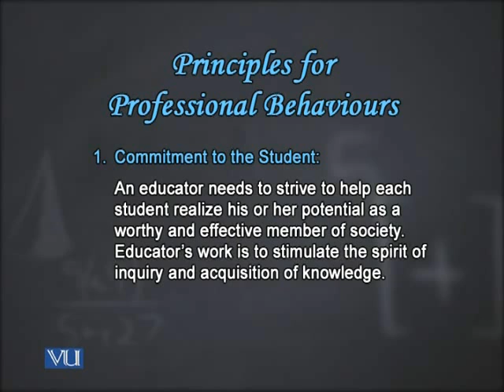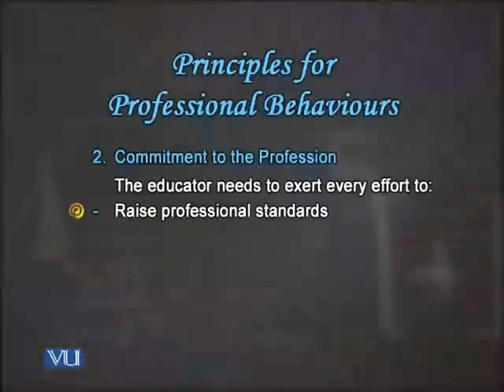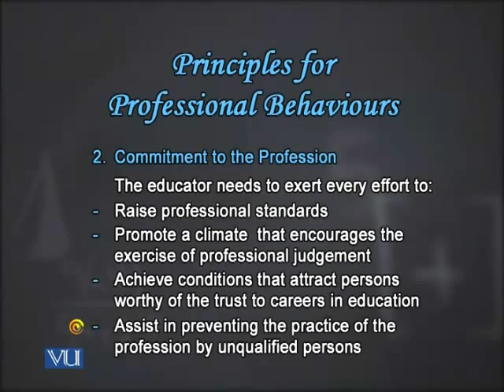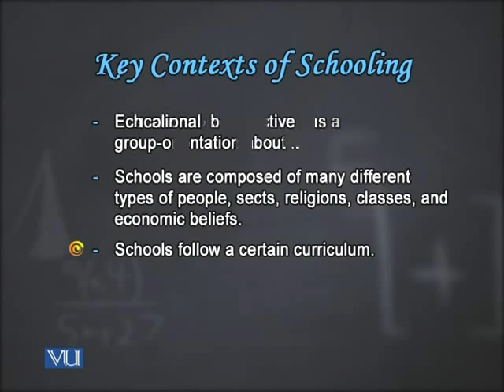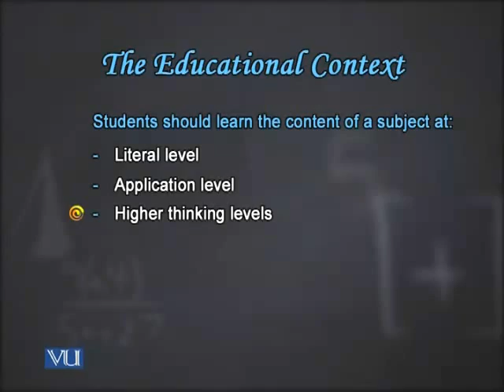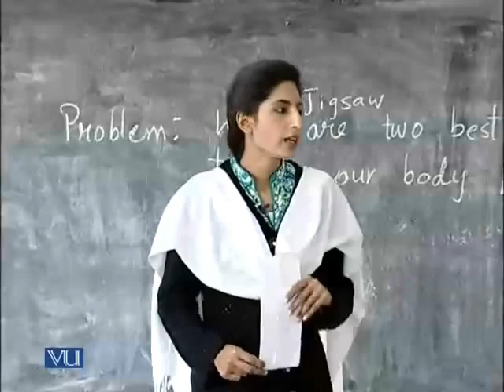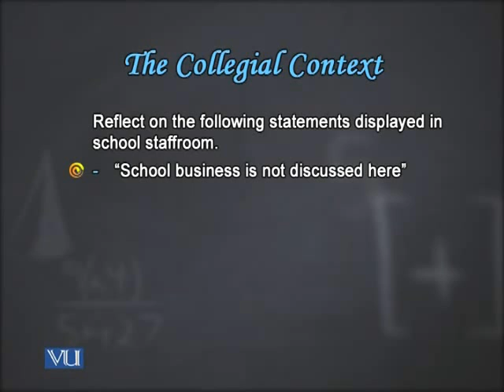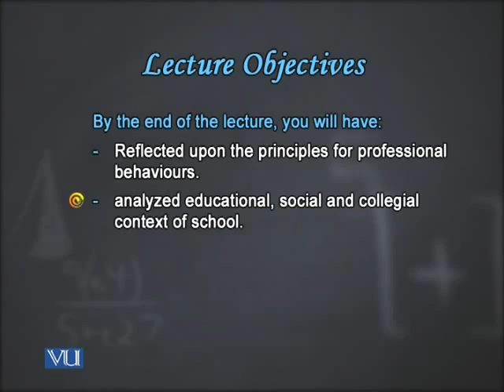EDU301_Lecture03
EDU301 General Methods Of Teaching